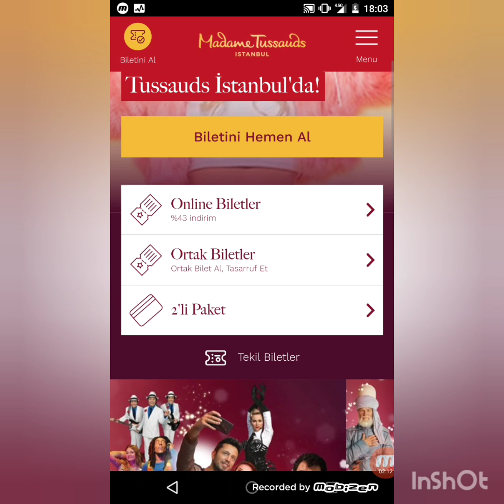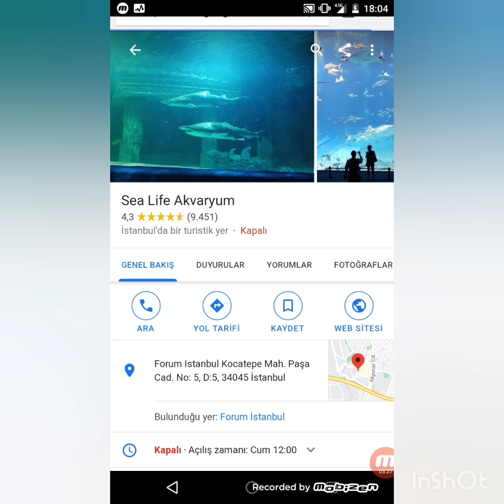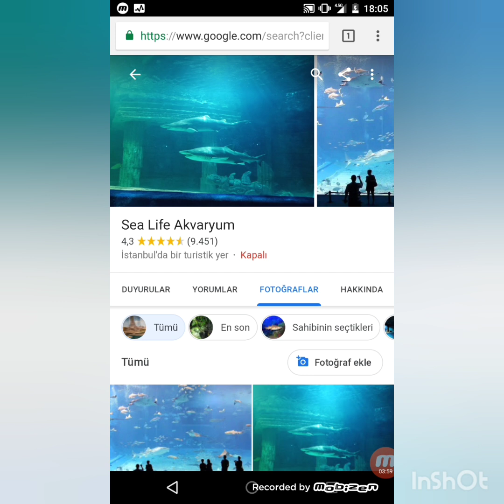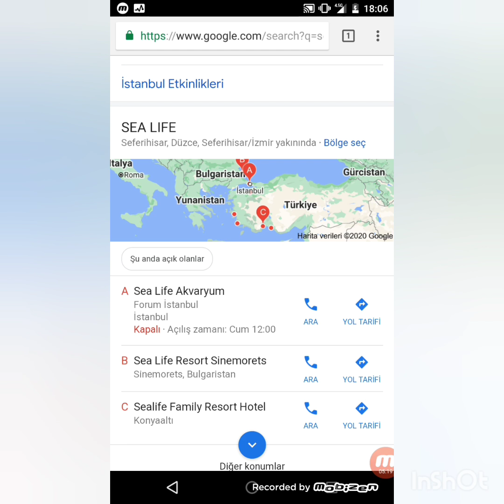İSTANBUL'DA OTURAN KİŞİLER İÇİN BÜYÜK ÇEKİLİŞ!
Çekilişi kazanan kişi gruba katılması için link:
yardımlaşarak para kazanma grubuna hoşgeldiniz.
Çekiliş katılımı için herhangi bir yorum yapmanız yeterli.

ÖNEMLİ NOT: bu sitede kazanç elde etmek para kazanmak sizin için bir öneridir para kazanma garantisi vermemektedir size yol göstericidir para kazanmak kazanç elde etmek sizin ne kadar çaba gösterdiğinize anlatılanları ne kadar gerçekleştirebiliceğinize bağlıdır